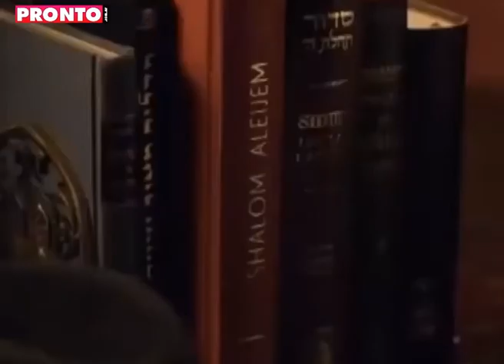Semáforo de películas: Sólo se vive una vez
Por Nicolás Mancini (@nicomancine).